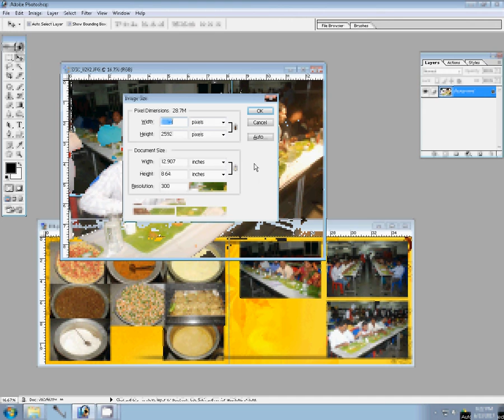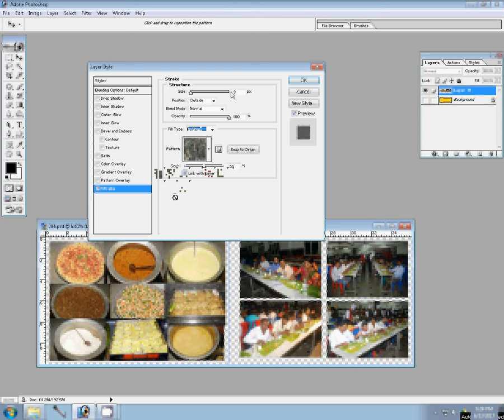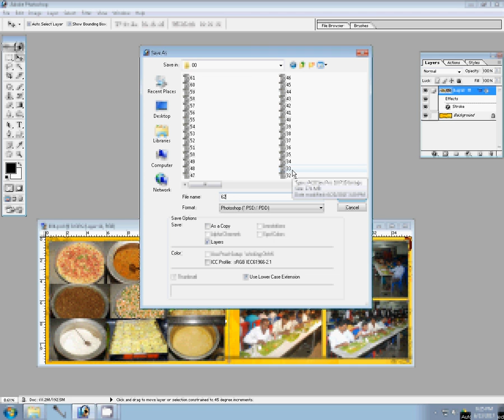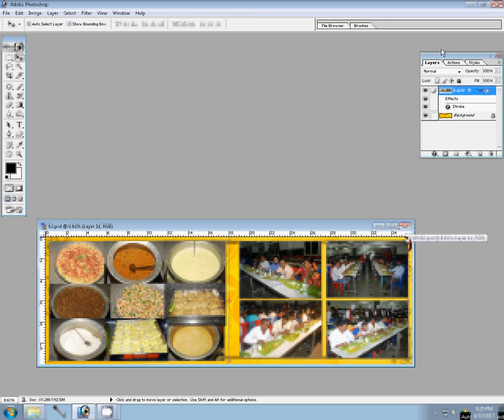Indian Wedding Album Design Style